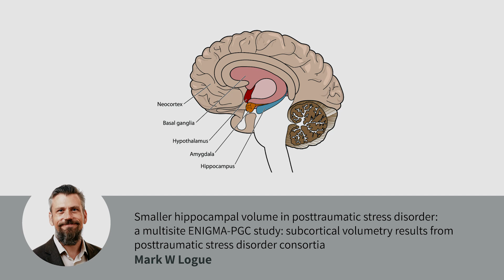איך פוסט טראומה פוצעת פיזית את המוח?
פוסט טראומה היא פציעה, בניגוד למה שנהוג לחשוב. היא פציעת מוח. לא הפרעה נפשית, לא תסמונת. זו פציעה שנוצרת במנגנון הסכנה במוח. ברגע שיש סכנה קרובה או מיידית, המנגנון הזה במוח נכנס לפעולה. לא רצונית. בסוף המוח של כולנו זהה בקטע הזה: יש בו מנגנון לא רצוני שתפקידו לקבל ולבצע החלטות בזמן שיש סכנה. הוא לא רצוני, הוא אוטומטי. המנגנון הזה הכרחי להישרדות שלנו, הוא למעשה הסיבה שאנחנו עדיין בחיים. כשהדופק עולה ויש קצת זיעה בזמן סרט מפחיד? זה מנגנון הסכנה שלך פועל. העניין הוא, שמנגנון הסכנה הזה לפעמים נדפק. הוא נדפק ונשאר תקוע על מצב פעיל. זה אומר שמי שמתמודד עם פוסט טראומה חווה את החיים כמסוכנים יותר ממה שהם. בסרטון הזה פה מעל נסביר מה קורה במוח מבחינה מדעית כשיש לנו פוסט טראומה.

סרטם של אמנון פיקר וירון אדל
השתתפו: שיר פלד, אורי לרנר, אדם "רקטוב" יוספה, לירון לוי ודביר ברזני
תודה מיוחדת לחדר הירוק